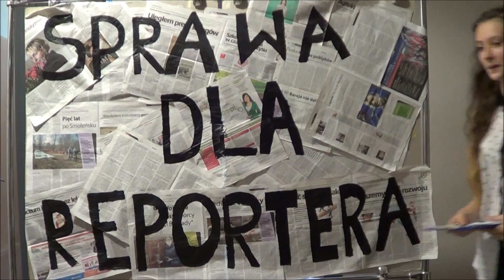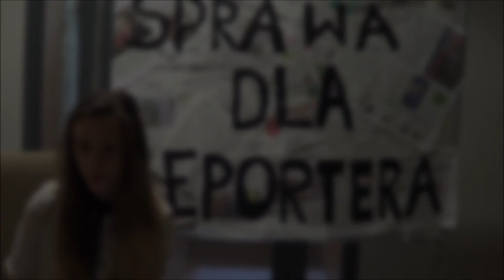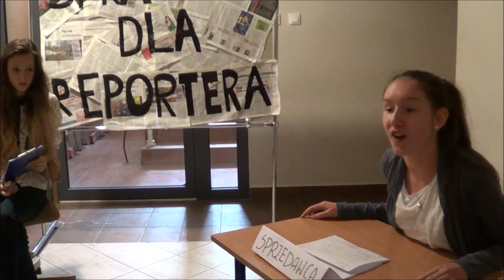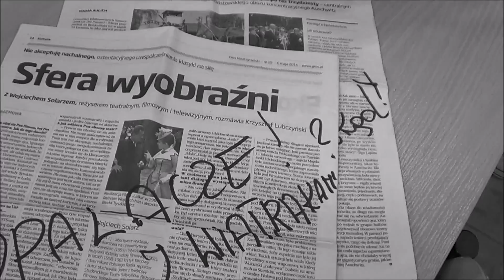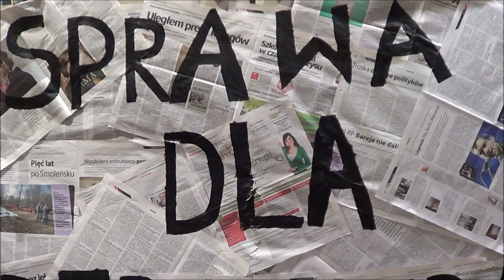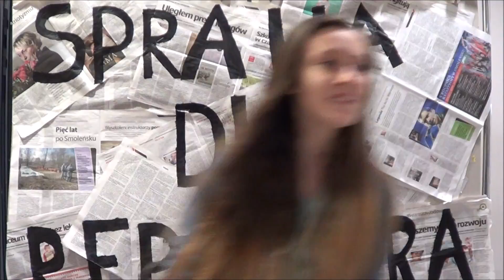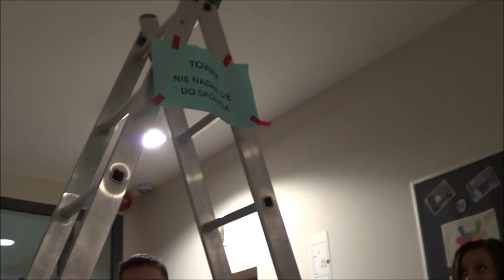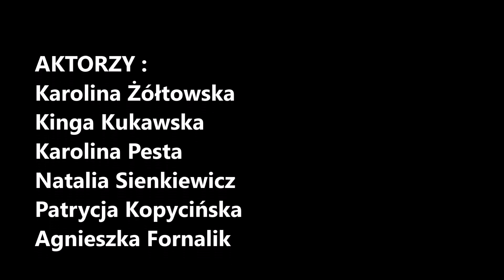Gimnazjum Nr 6 Grupa Szóstka pt. Życie moja pasja